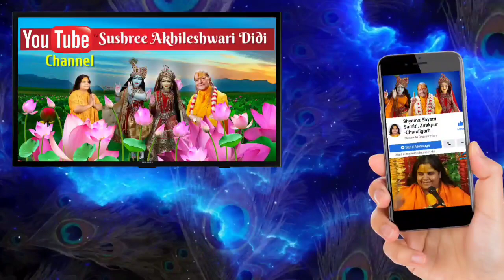🌹अच्छा कौन है?🌹। दिव्य वचन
जगद्गुरु श्री कृपालु जी महाराज जी
द्वारा दिये गये अनेक श्रृंखलाबद्ध व्याख्यान
तथा विभिन्न औपचारिक दिव्य व्याख्यानों से इतर
उनके बहुत से उपदेश ऐसे भी हैं
जो उनकी विशेष आत्मीयता अथवा करुणावश
कुछ इने-गिने सत्संगियों के समक्ष प्रकट हुये हैं। इन विशिष्ट उपदेशों को दुर्लभ दिव्य वचन कहना उपयुक्त होगा, क्योंकि इनमें से अधिकतर उपदेश श्री महाराज जी द्वारा सिद्धान्त प्रचार के प्रारंभिक काल के हैं जिनकी वीडियो रिकॉर्डिंग उपलब्ध नहीं है।
इन छोटे-छोटे विषयों में श्री महाराज जी ने आध्यात्मिक जगत की विभिन्न रहस्यमयी गुत्थियों को बहुत सहजता से व स्पष्टता से सुलझाते हुये अपने जिज्ञासु सत्संगियों के समक्ष बड़ी बेबाकी से सारी बात खोलकर रख दी है।

"कोई अज्ञानी है।
वो भगवान को नहीं जानता।
महापुरुष क्या बलाय है नहीं जानता, गाली देता है।
आप ही के घर में है मान लो।
आप कहते हैं, वो गाली क्यों देता है भगवान को,
वो महात्मा की क्यों निन्दा करता है?
तो फिर क्या है?
अरे, नहीं जानता इसलिये करता है,
इसमें क्या अंधेर हो गई? क्या आश्चर्य हो गया?
तुम्हें क्या परेशानी है इसमें?
वो तो हमको दुःख होता है।
क्यों दुःख होता है?
तुमको समझना चाहिये न, कि अच्छा कहने वाले इने-गिने हैं, तुम महापुरुष को अच्छा कहते हो?
हाँ-हाँ, मैं तो अच्छा कहता ही नहीं, मानता भी हूँ।
ये आश्चर्य है!
तुम महापुरुष को महापुरुष मानकर चल रहे हो,
ये आश्चर्य है। ये बड़ी भगवत्कृपा और बड़ी विलक्षण बात है ये।
ये आश्चर्यजनक बात है। और वो बुराई कर रहा है, ये कौन आश्चर्यजनक बात है?
ये तो नेचुरल है, ये तो होना ही चाहिये।

येहि सर आवत अति कठिनाई।
राम  कृपा  बिनु  आइ  न जाई॥"